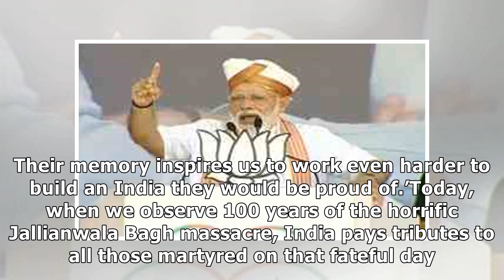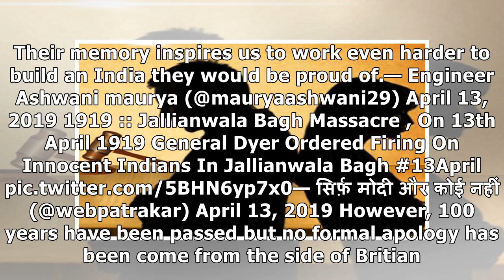Jallianwala Bagh 100 years: 1650 rounds in 10 mins, killed hundreds; Netizens call it, ‘shameful ...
Jallianwala Bagh 100 years: 1650 rounds in 10 mins, killed hundreds; Netizens call it, ‘shameful act in Britain-Indian history’